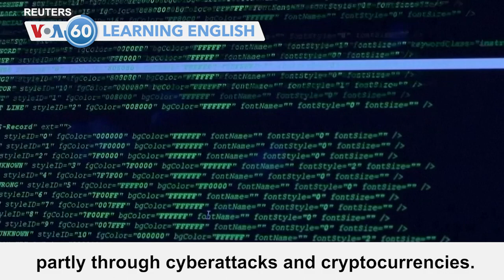VOA60: February 7, 2022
In Poland, U.S. troops continue to arrive in support of NATO allies in Eastern Europe as Russia increases its forces on the border with Ukraine.

International Olympic Committee chief, Thomas Bach, says he met with Chinese tennis player Peng Shuai in Beijing. Peng disappeared after accusing a Chinese official of sexual wrongdoing.

A United Nations report says North Korea supports its banned nuclear and missile programs partly through cyberattacks and cryptocurrencies.

And in Mexico, the military and police clear a camp of 381 migrants in Tijuana near the U.S. border.